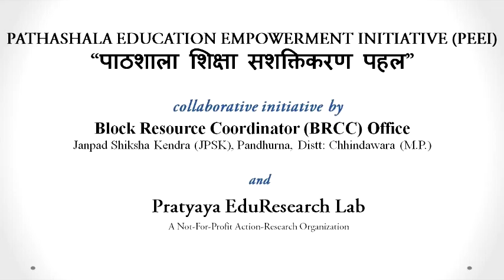मासिक शैक्षिक संवाद (माध्यमिक स्तर )-November 2016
जनपद शिक्षा केंद्र , पांढुर्ना में प्रतिमाह आयोजित होने वाले "मासिक शैक्षिक संवाद" की नवम्बर २०१६ की कुछ झलकिया |